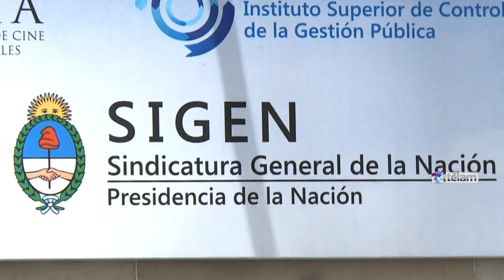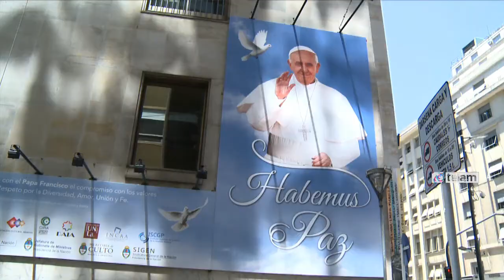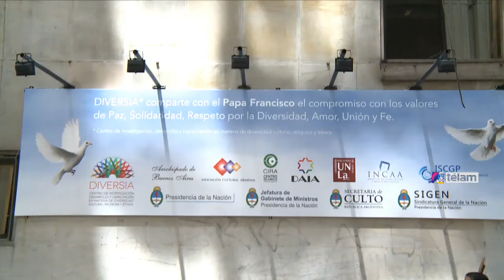Inauguran mural del Papa Francisco en la sede de la Sigen.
Con la presencia de representantes de diferentes cultos religiosos, Diversia inauguró hoy un mural del Papa Francisco en la sede de la Sindicatura General de la Nación, ubicada en Corrientes 381, en pleno microcentro porteño.

Del acto participaron el titular de la Sigen, Daniel Reposo; el director del Instituto Nacional contra la Discriminación, la Xenofobia y el Racismo (INADI), Pedro Mouratián; el subsecretario de Culto de la Nación, Juan Landaburu; el párroco de la Basílica de la Merced, Alejandro Llorente; el presidente del Centro Islámico, Fabián Ankah; y el presidente de la Delegación de Asociaciones Israelitas Argentinas (DAIA), Julio Schlosser.

Según manifestaron las autoridades que asistieron a la inauguración, el homenaje al Papa Francisco significa un reconocimiento a su labor por el respeto a la diversidad de culto y pensamiento.

En tal sentido, coincidieron en señalar que esa es una de las principales características del papado que lleva adelante.

Diversia se encuentra integrado por la Secretaría de Culto de la Nación, el INADI, el Ministerio de Justicia y Derechos Humanos, la Universidad Nacional de Lanús, la Asociación Cultural Armenia, el Centro Islámico de la República Argentina y la DAIA.